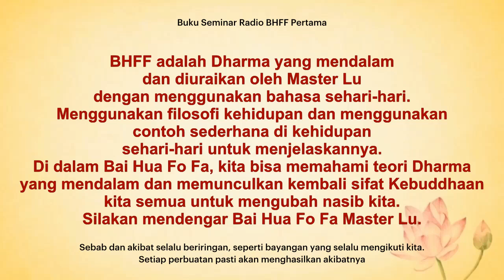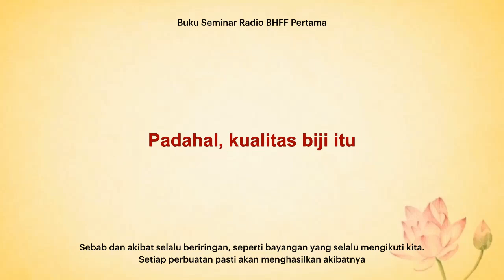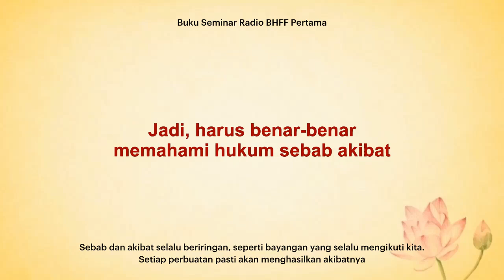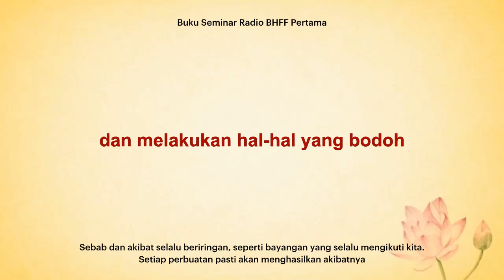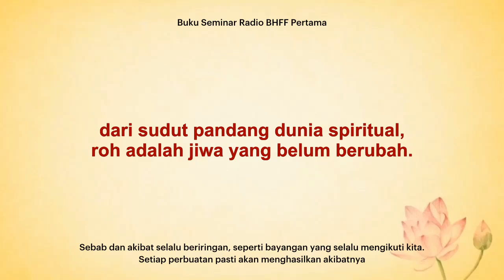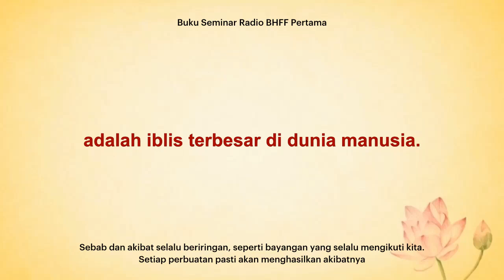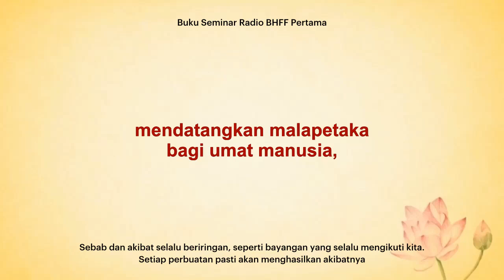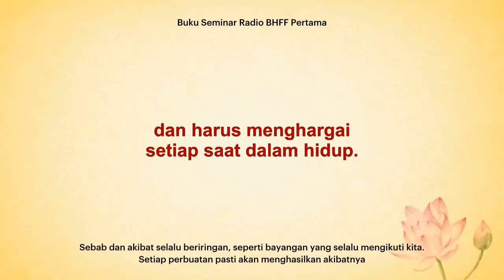[110109] 16. Sebab dan akibat selalu beriringan, seperti bayangan yang selalu mengikuti kita.